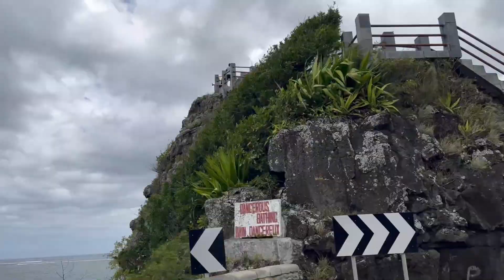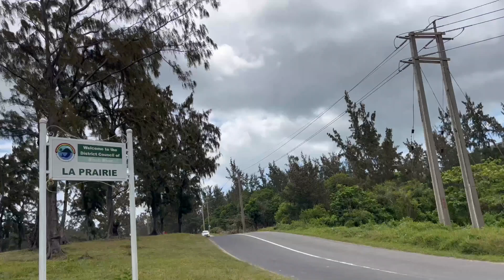First vlog | legs training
Comment down all your questions and doubts.